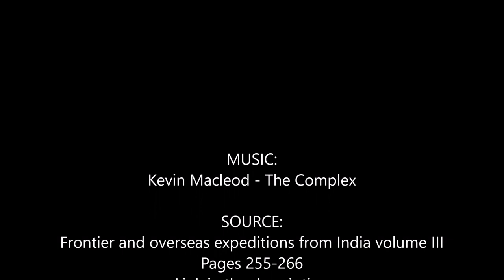Muhammad Umar Khan's rebellion: Every Month